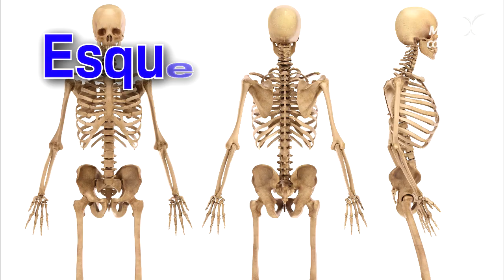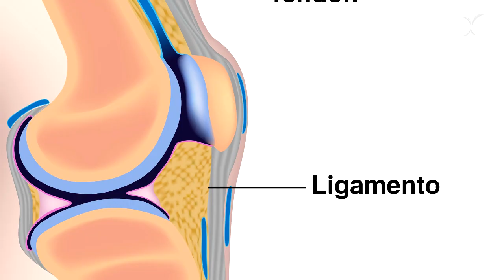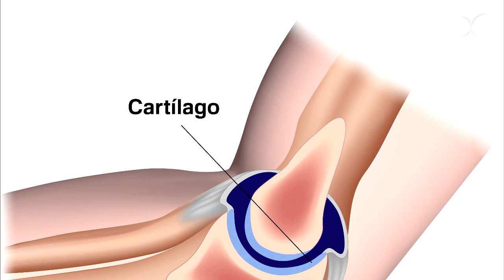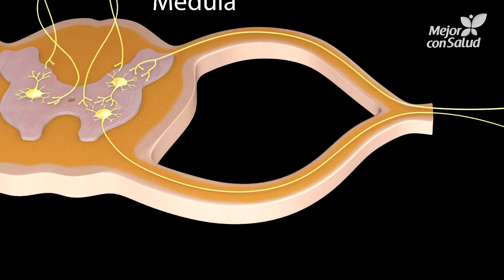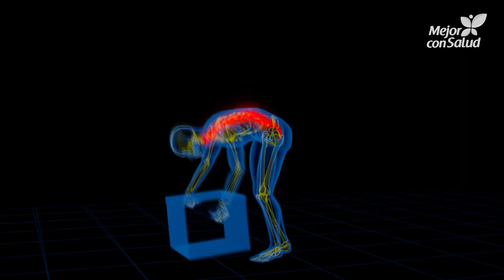El aparato locomotor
Hoy en Mejor con Salud te contamos todo lo que debes saber sobre el aparato locomotor donde los huesos, músculos y articulaciones, trabajan a lo misono para permitir el movimiento del cuerpo humano.